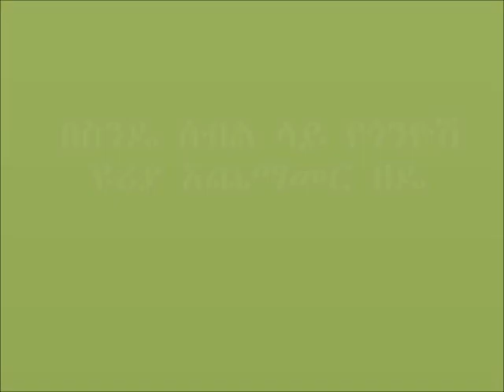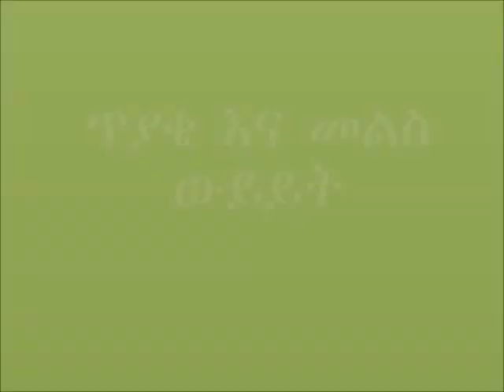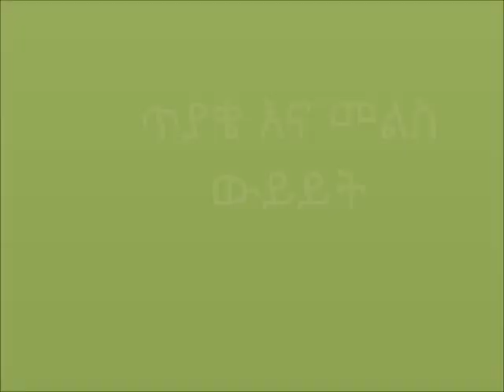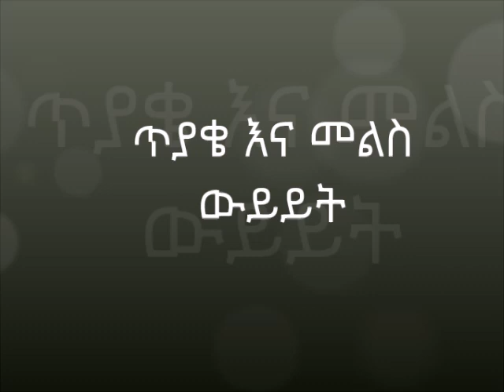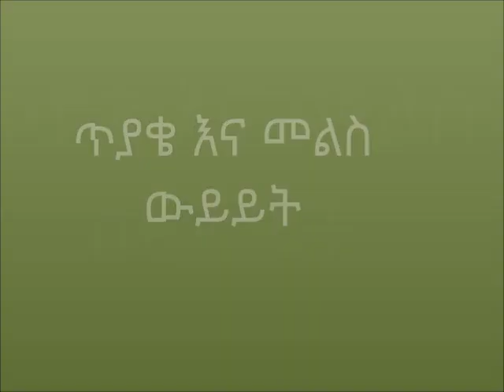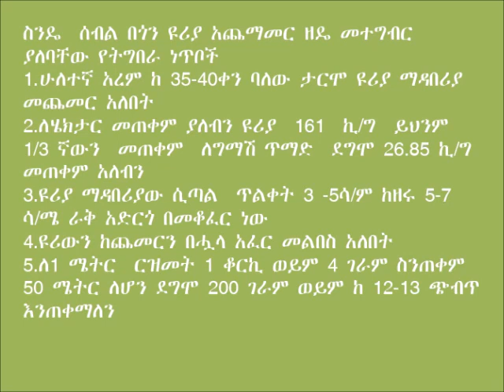Yilmanadensa_ Side Dressing of Wheat (Control)